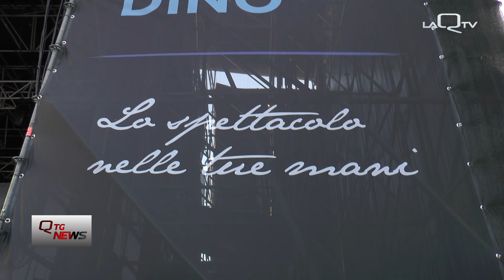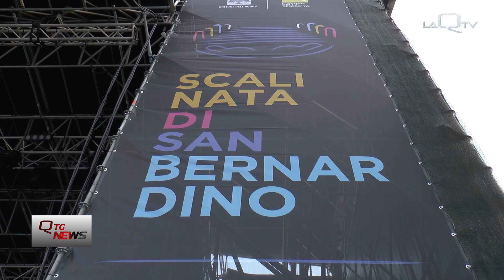L'Aquila, Il Principe ai Cantieri dell'Immaginario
Mercoledi' prossimo, la cantante Antonella Ruggiero e l'attore Manuele Morgese portano in scena "Il Principe" di Macchiavelli.

Lo spettacolo è inserito nel ricco cartellone de "I Cantieri dell'Immaginario".